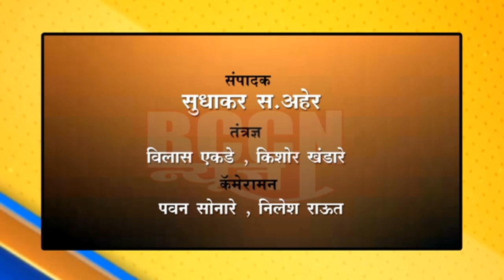नांद्राकोळी : 2 ठिकाणी धाडसी चोरी, 5 लाख 11 हजाराचा मुद्देमाल लंपास...